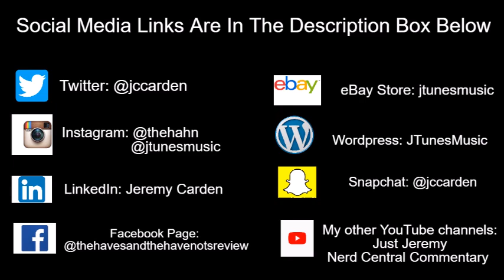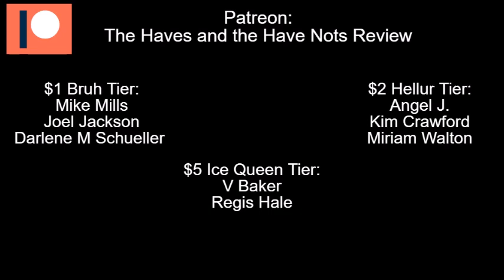Tyler Perry's The Oval | Is Maude Dead?